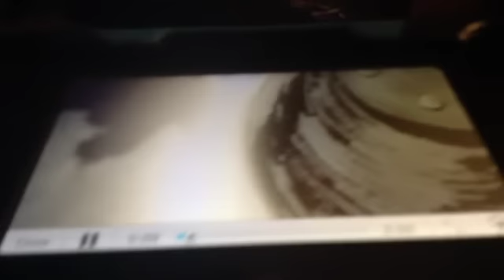My reaction to little Mac in smash bros 4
Yipeeeeee